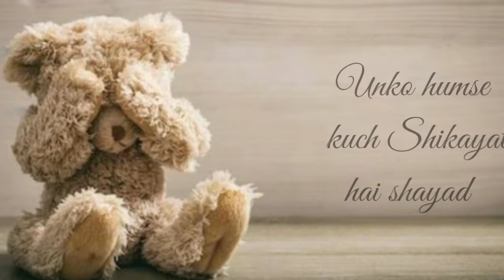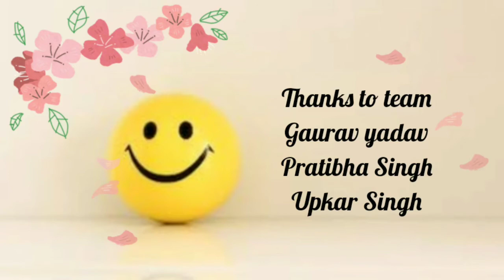Shikayat Romantic Love Poem For Him | Poetry by Anchal Verma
Shikayat" is a most beautiful love poem about an untold feeling, when two persons love each other but neither of them expresses their feelings,
The girl is helpless, she can't accept the love and the guy is not sure about the feelings of the girl, He is afraid about how she will react, he gives her indications, tries to tell his feelings but never confessed his feelings openly and clearly, he is waiting for the right time, waiting for the girl to give some hints at least but the girl never gives any indications.
Sometimes he feels annoyed due to this but he loves her so much that he can't resist himself from falling towards the girl.
This is a love poem for the one you love and poem touches the heart as it explains the feeling of dilemma of a couple, who can't be with each other and can't stop loving each other.
Written and Narrated by Anchal Verma